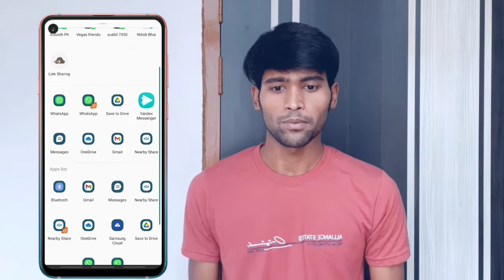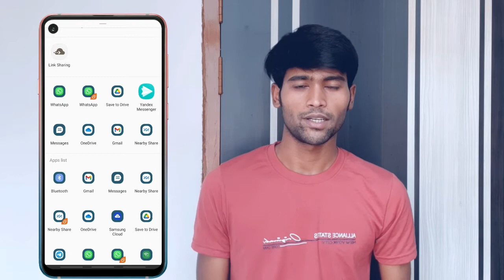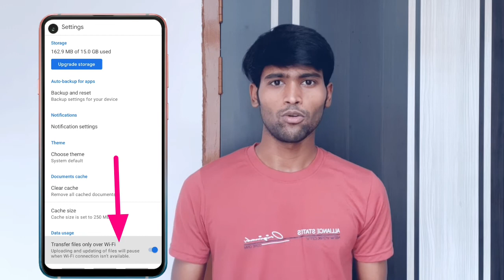How To Export Chats In Whatsapp | Kisi ka bhi Whatsapp Chat Kaise Padhe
हेलो दोस्तों!
स्वागत है आपका, मेरा नाम Rajveer है।

इस वीडियो में मैंने आपको बताया है कि कैसे किसी भी User का whatsaap chat अपने मोबाईल से देख सकते हैं. अधिक जानकारी के लिए Video देखने का कष्ट करें 😁

Request: Watch till End for Clearance.

Whtaspp chat kaise dekhe
How to export chat in Whatsaap
whatsapp chat history
Dusre ka whatsapp chat kaise dekhe

  Thankyou ..